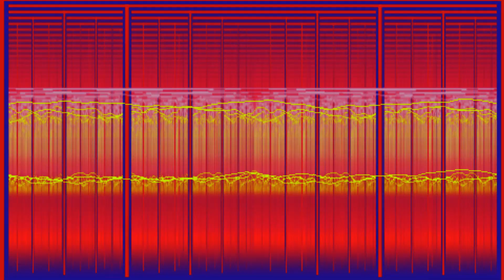Jerry Garcia Band - Dear Prudence LIVE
LIVE @ Asbury Park NJ Convention Hall 07/26/1980

Lyrics:
Dear Prudence, won't you come out to play
Dear Prudence, greet the brand new day
The sun is up, the sky is blue
It's beautiful and so are you
Dear Prudence open up your eyes
Dear Prudence see the sunny skies
The wind is low the birds will sing
That you are part of everything
Dear Prudence won't you open up your eyes?
Look around round
Look around round round
Look around
Dear Prudence let me see you smile
Dear Prudence like a little child
The clouds will be a daisy chain
So let me see you smile again
Dear Prudence won't you let me see you smile?